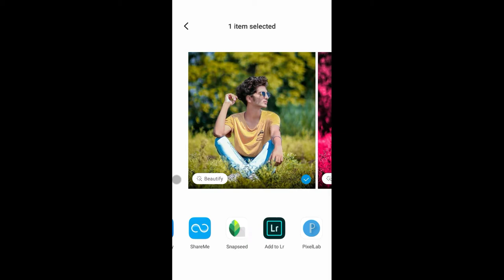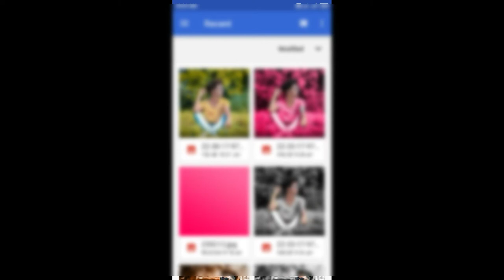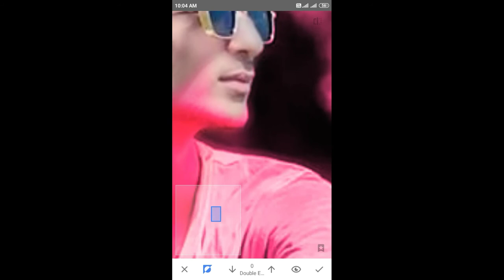New Snapseed Photo Editing Trick | Snapseed Background Colour Change 2020 🔥